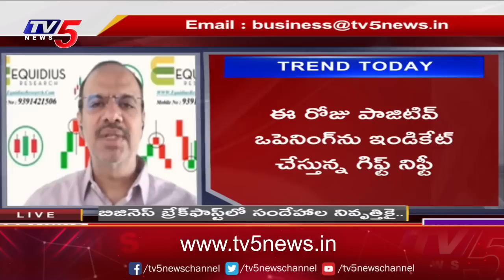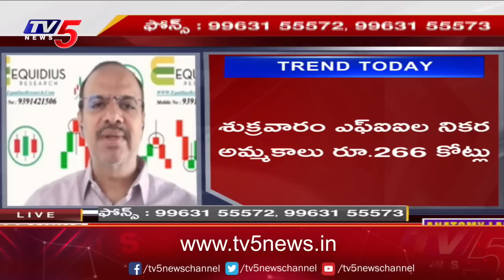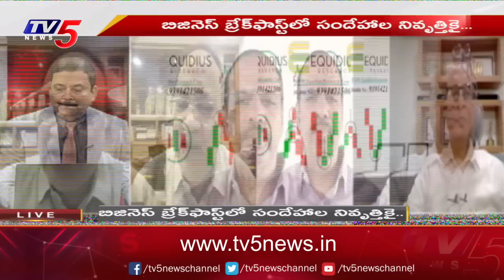Business News Analysis | Share Market Latest Updates | 21-08-2023 | TV5 Money Live